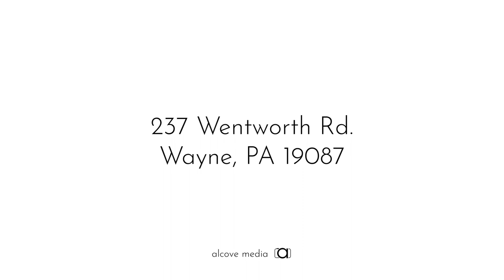237 Wentworth Rd Wayne, PA 19087